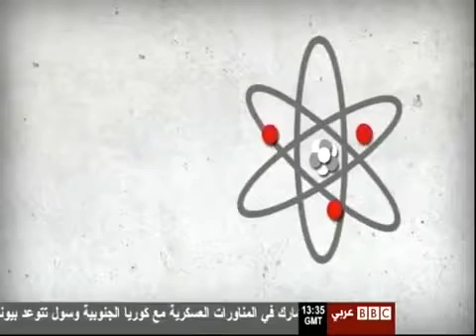تقرير BBC Arabic عن جائزتي الطب والعلوم في جائزة الملك فيصل العالمية لعام ٢٠١٣م